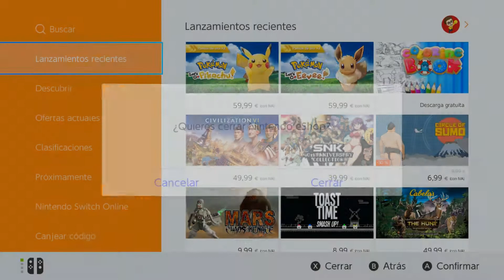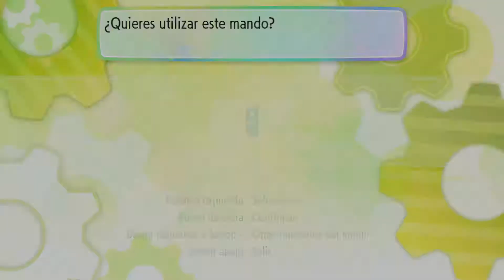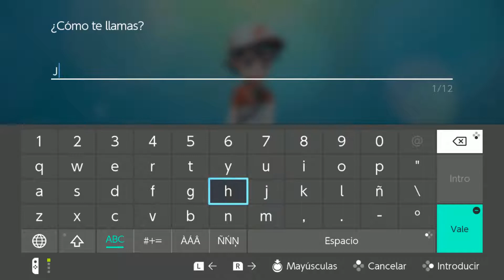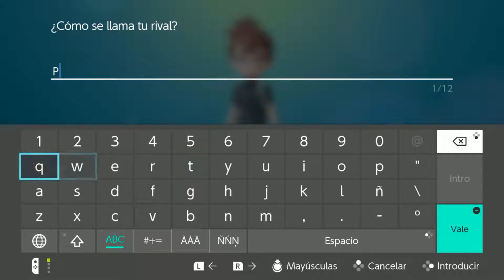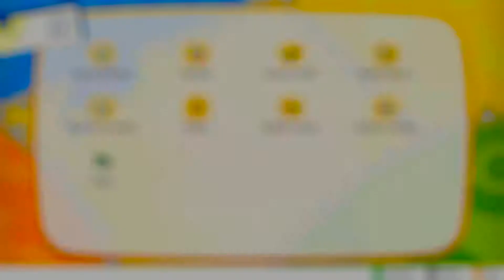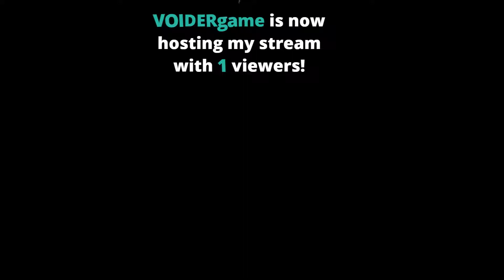Pokémon Let's Go, Pikachu! /SWITCH/ Cap. 1: pueblo Paleta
Pueblo Paleta
Gameplay
Español

Pokémon Let's Go, Pikachu! gameplay
Pokémon Let's Go, Pikachu! gameplay español
Pokémon Let's Go, Pikachu! janan beta
Pokémon Let's Go, Pikachu! nintendo
Pokémon Let's Go, Pikachu! switch
Pokemon nintendo switch
Pokemon janan beta